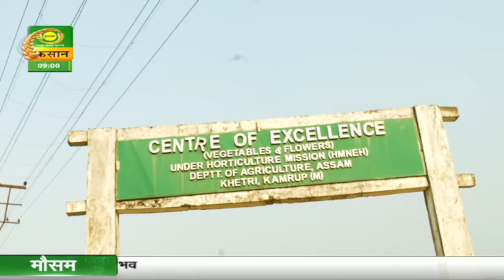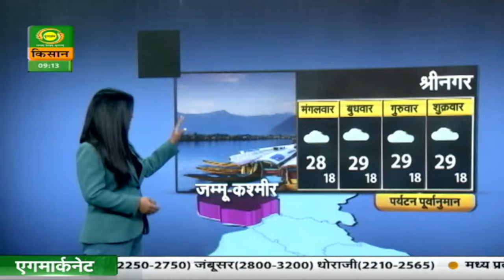चौपाल चर्चा- विषय - राष्ट्रीय बागवानी मिशन गांव - खेत्री, जिला - कामरुप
राष्ट्रीय बागवानी मिशन से जुड़कर
असम का किसान हुआ मालामाल

चौपाल चर्चा - प्रोग्राम का नाम
विषय - राष्ट्रीय बागवानी मिशन
 कामरूप - जिला, गांव - खेत्री
राधिका चौधरी  - एंकर

Rajasthan# Natural farming Mota anaaj#rashtriy Gokul mission#FPO